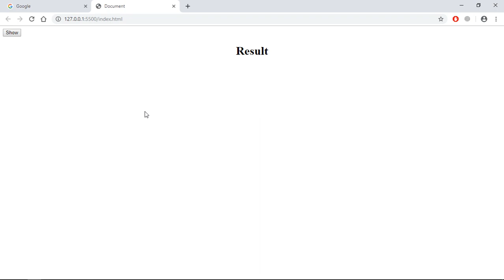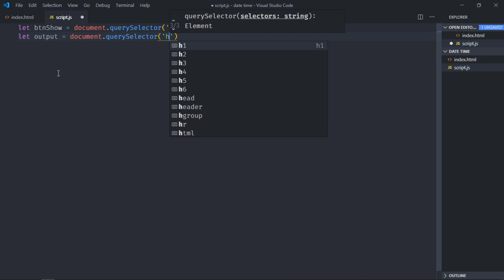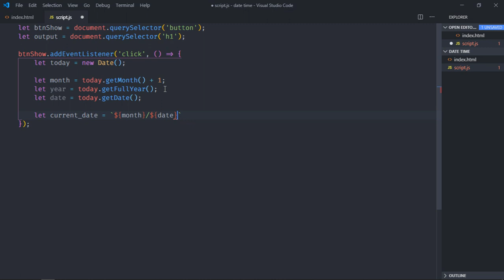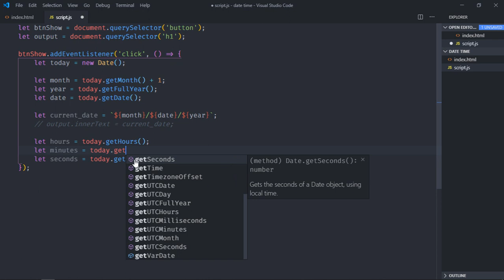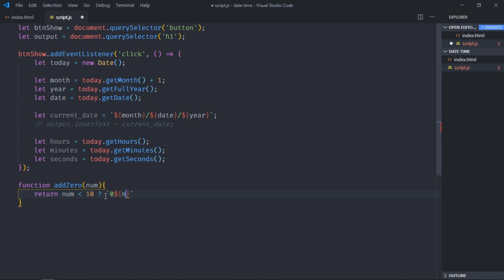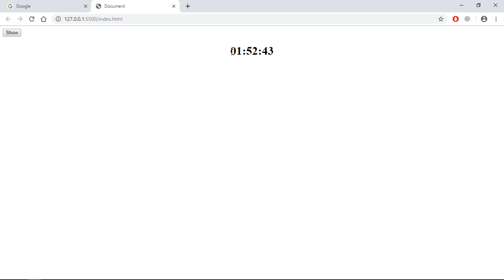How to Display Current Date and Time in Javascript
In this video tutorial, you will learn how to display current date and time in javascript.I hope you'll like the video and leave your feedback and suggestions for future video tutorials.

0:00 HTML
0:45 Javascript
5:16 Final Output